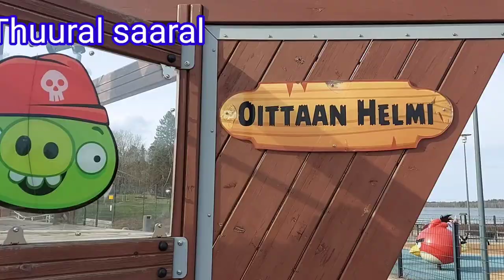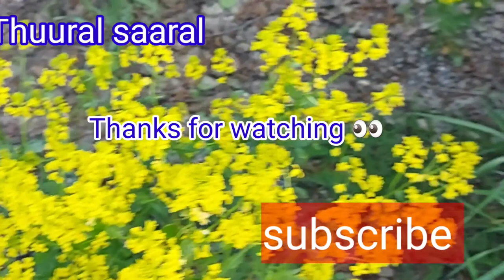பின்லாந்தில் இதமான இடம். Oittaa it is nice place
Oittaa              Oittaantie 2, 02740 Espoo
We can spend our guarantee time here with family and friends. No money we can go to any time. Here lots of car parking and big place and angrybirdpark for kids and river for swimming 🏊‍♂️  I put here  that place video and other park and places videos . Every parks are free but good for not only kids for whole families.  Here restaurant and ice cream shop also. Here free gim and football ground also walking places also.